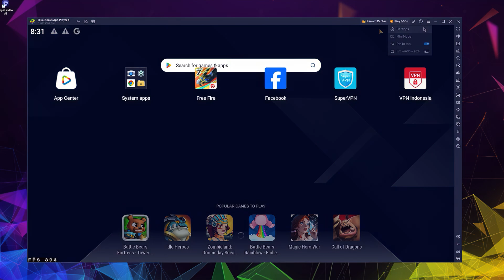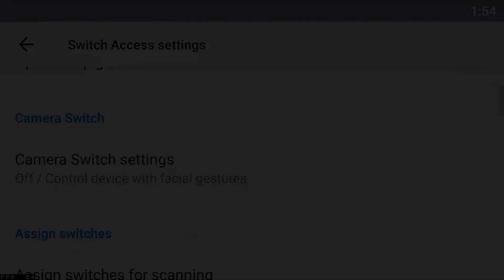PAID PREMIUM SETTING : To Get HIGHEST Headshots l Bluestacks 5 l Msi 5 (4K)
►Today in this video I'm gonna Tell a Setting to improve your headshots a lot. this video is based on Fire Buttom inclduing How to Setup How to use and is it good for headshots ? everything is explained in video so watch the video till the end Because it is going to help you a lot..

►TIME STAMPS
Preview : 0:00
► My Specs & Gear:
-Processor: i5 2400s
-Motherboard: Asus H61 Elite
-GPU: GTX 960 MSI edition
-RAM: 8GB ddr3 1600mhz
-Cabinet: AA tigers Hunting RGB
-3 extra fans for cooling
-PSU: 500W Dell
-Mic: Logitech Guitar Hero
-Headphone: 100rs cheap handsfree
-Mouse: Normal Branded
-keyboard: Storm K3

NOTE : THE PC USED TO MAKE THIS VIDEO IS DIFFRENT BECAUSE IM NOT HOME AND I'VE BORROWED MY FRIEND'S PC TO MAKE THIS VIDEO ! DO VISIT HIS CHANNEL @P9GAMINGYT

►Softwares I Use :
- Premiere pro 2020   (for editing)
- After effects CC       (for slowmotion + vfx)
- Photoshop CS6        (for thumbnails)

Tags (ignore)
100% headshots trick in Free Fire